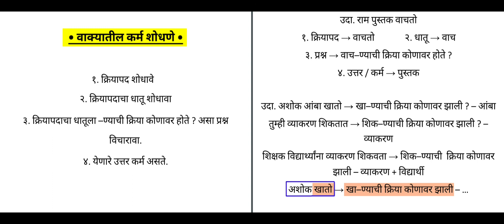वाक्यातील कर्ता / कर्म कसे ओळखावे ? | मराठी व्याकरण सिरीज | Marathi Grammar Series